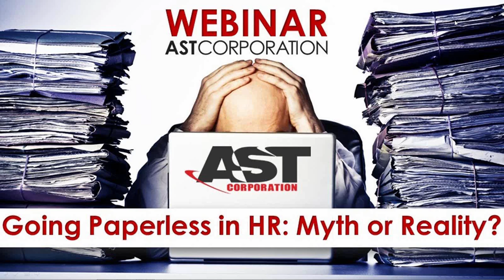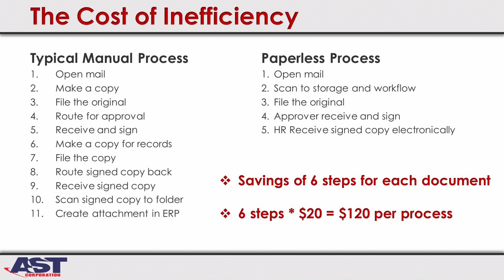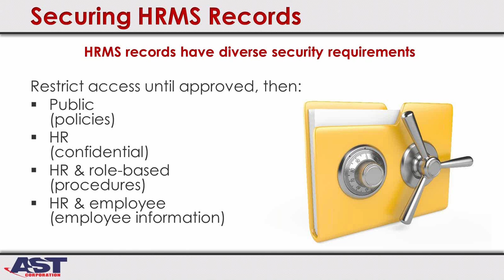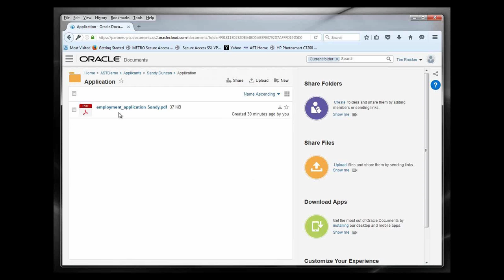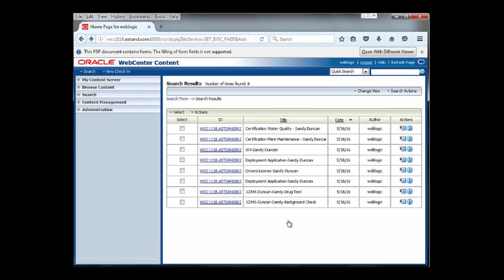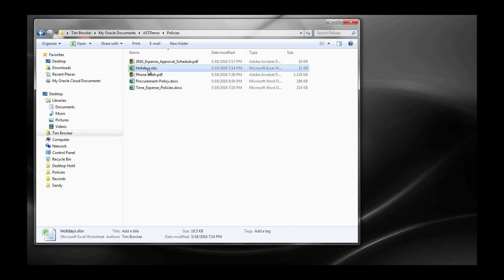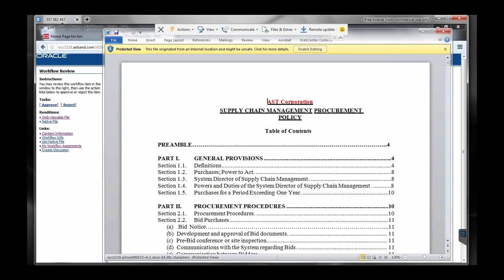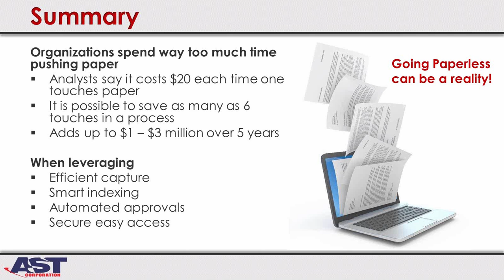Going Paperless in HR: Myth or Reality?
Beat the HR Paperwork Blues!

Is your HR department bogged down by endless piles of paper and bulky file cabinets? If you’re tired of looking at what seems like infinite paperwork and feeling overwhelmed by inefficient workflows, you don’t want to miss our upcoming free webinar – Going Paperless in HR: Myth or Reality?

Eliminate the paper involved with daily HR tasks and automate the approval cycle with Oracle WebCenter Content Management. This solution provides appropriate and secure access to your HR documents, all backed by Oracle’s deep expertise in role-based security.

We’ll provide an in-depth demonstration so you can see exactly how our customers are already benefiting from this advanced toolset. You will observe:
• Easy options for storing HRSM records
• Various ways to secure HRMS records
• A Policies and Procedures Case Study, including a demo
• An Employee On-Boarding Case Study, including a demo

Join AST Corporation for this free webinar, and see how you can leverage Oracle WebCenter and Content Management to save time, reduce frustration, and build efficiencies in your HRM processes.